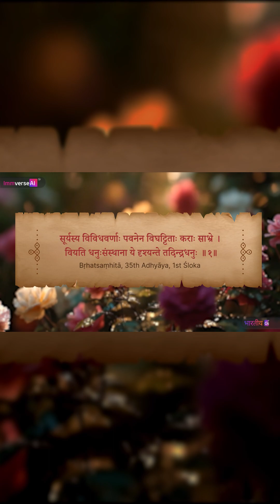How Varahamihira Explained the Rainbow Thousands of Years Ago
In the time when sages read the heavens like a sacred scroll, Varahamihira revealed the truth behind the rainbow. He wrote that sunlight, broken by the wind and scattered across the clouds, appears in the sky as a divine arc of colors. A perfect blend of early science and ancient wisdom.

Discover more with @BharatiyaGPT.